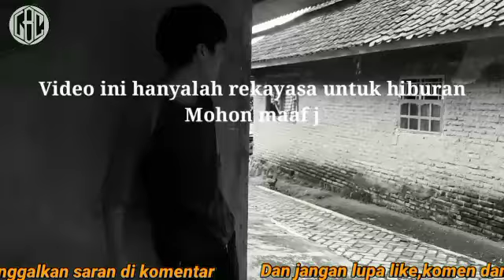PREMAN KAMPUNG NGAMUK AKIBAT GK DAPAT THR WARGA SEKITAR KENA AKIBATNYA..!! LIHAT ENDINGNYA..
Video baru dari Lebak Cadas Official dengan judul: PREMAN KAMPUNG NGAMUK AKIBAT GK DAPAT THR WARGA SEKITAR KENA AKIBATNYA..!! LIHAT ENDINGNYA..

✓ Coman
✓ Sheer and